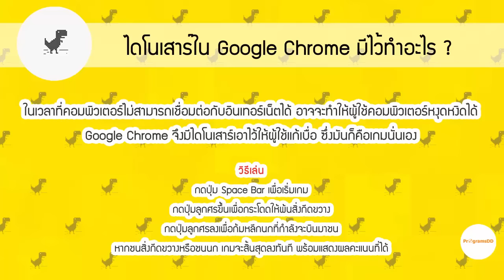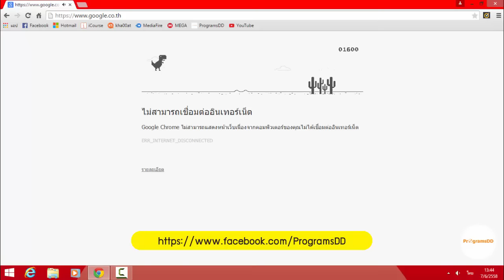ไดโนเสาร์ใน Google Chrome มีไว้ทำอะไร ?